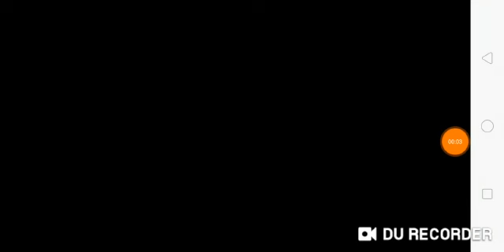Racing Race Lice time trial Speedy Car peed Racing Game, Jaan cartoon, Extreme car driving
need for speed car cartoon jaan playing game